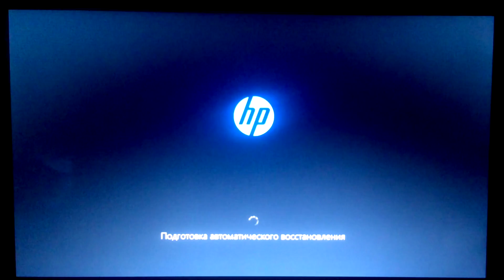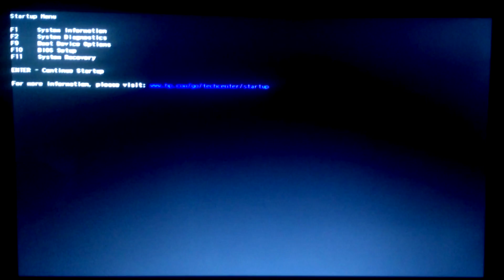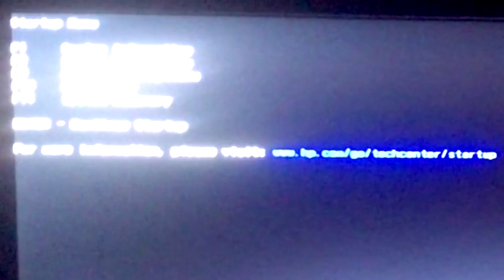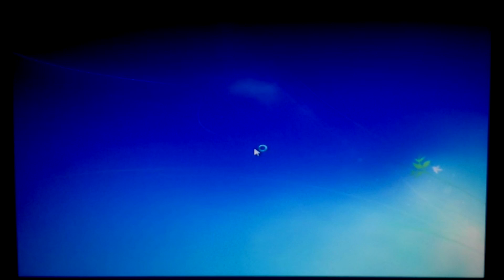[TECHBLOG] Переустановка windows на HP-255 (hp legacy boot order)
upd 2017: Это не мой ноутбук и его судьба мне не известна. Просто дали на переустановку. Поэтому нет смысла завадвать вопросы из разряда: "что делать, помоги не видит флешку и тд". Гугл в помощь.
Говорю сразу. Сорри майн ингшиш из нот перфект.

hp legacy boot order
Как отключить Secure Boot в BIOSе